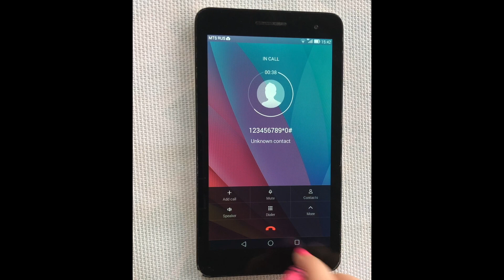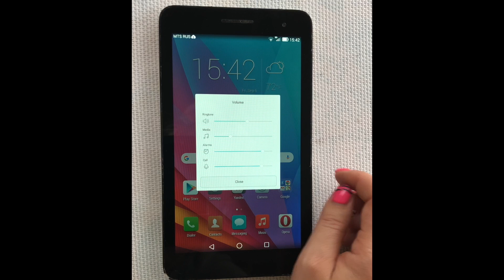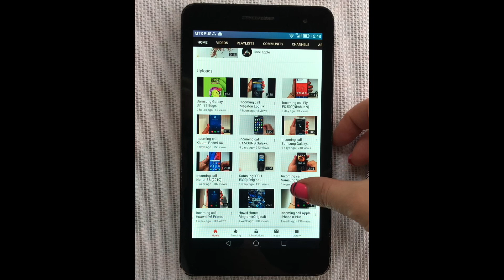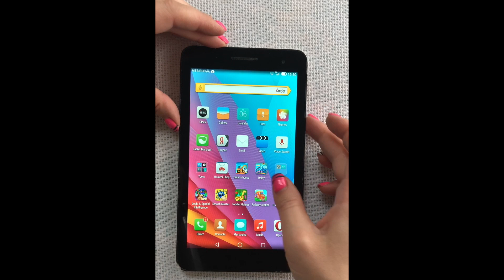Incoming call Huawei MediaPad T1 3G 7"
Weight MediaPad T1 7.0 3G less than 300 grams - about like a glass of juice;)
And you can hold it in one hand for a long time
The camera wants the best
But overall: a good, budget tablet